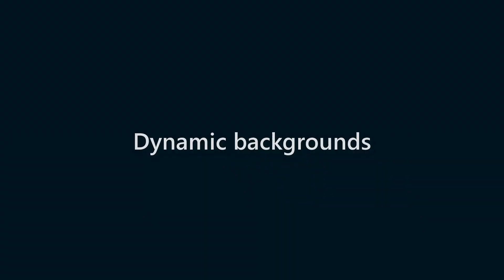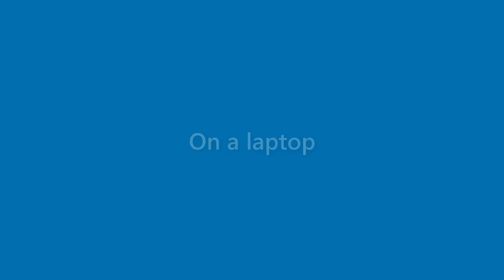Sammy Ramirez - appearance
Name Look - Sammy Ramirez - appearance. In this video we present "Sammy Ramirez" name look and feel in various scenarios.
This video will cover:
How does "Sammy Ramirez" look as a personal letterhead?
How does "Sammy Ramirez" look on a business card?
How does "Sammy Ramirez" look on a computer/laptop screen?
How does "Sammy Ramirez" look with different background colors?
How does "Sammy Ramirez" look with various fonts?